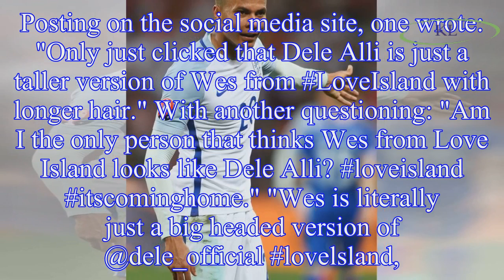World Cup 2018: Fans notice strange Love Island link during England vs Croatia match as they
World Cup 2018: Fans notice strange Love Island link during England vs Croatia match as they compare Dele Alli to ITV2 star Wes Nelson
England played Croatia on Wednesday night in the World Cup semi-final, but fans were left distracted as they noticed a strange link to Love Island.
As England played Dele Alli took to the pitch, view